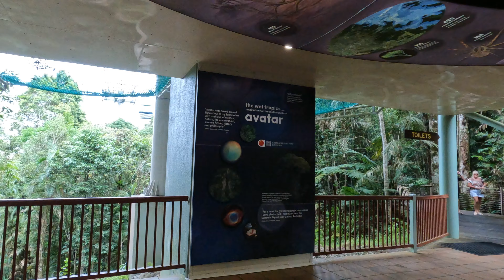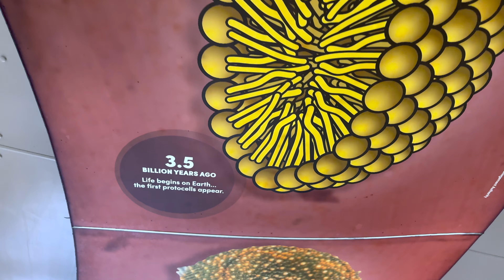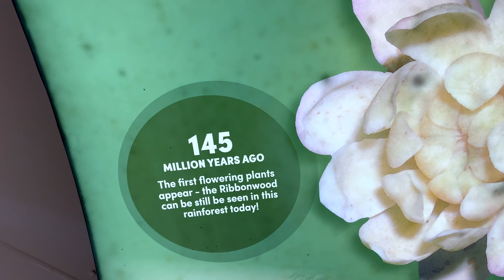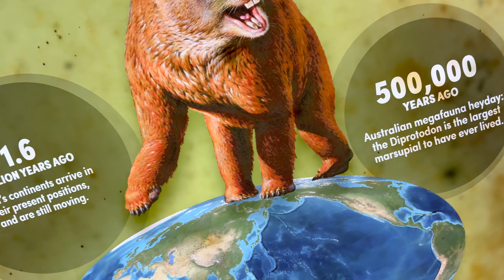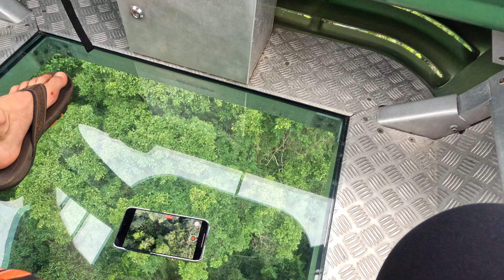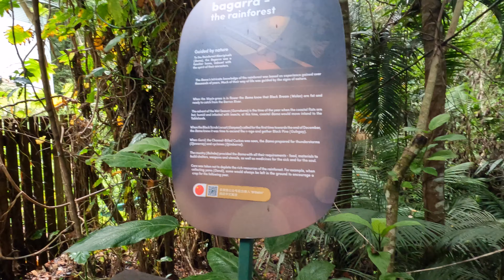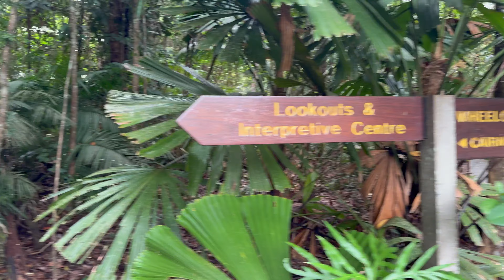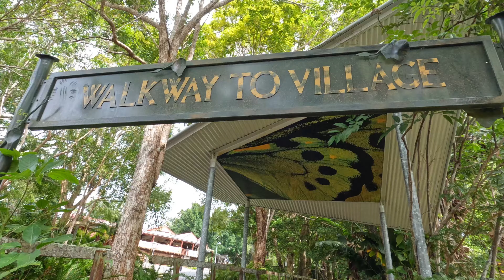Taking the Skyrail Rainforest Cableway to Kuranda Village in Cairns, Australia 2024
To support the people of West Maui after the Lahaina wildfires, Common Kings came to Honokowai Beach Park in Lahaina to play an intimate show. The show was not posted on their social media and was only spread through word of mouth. Normally, Common Kings sell out huge arenas, but this show was only about 700 or so people, most of whom had lost their homes in the fire. The show was completely free, as were all the supplies at the pop-up tents at Honokowai Beach Park. As of this August 27th, Honokowai continues to be a hub of support for the people of West Maui with volunteers donating all of their free time to this cause.

Maui strong!

Music: Mystic Flute - Blissful Silence (Get the license for this song on Artlist =